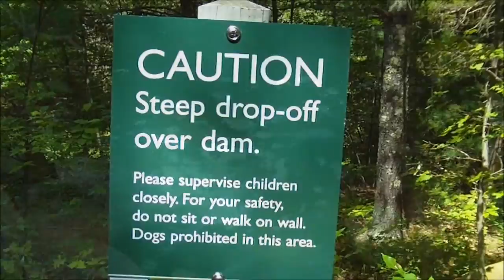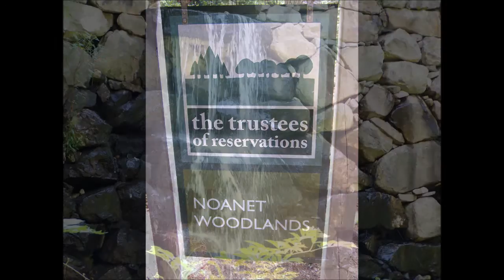South Natick Waterfalls ~ Charles River & Noanet Woodlands in Dover Mass.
Yesterday we were headed to Noanet Woodlands in Dover Massachusetts which is part of The Trustees of Reservation. We ran into a detour and some how ended up by the South Natick Waterfalls ~ Charles River. It was a very pretty place.. we stopped for awhile and enjoyed seeing and hearing the River flowing over the Waterfall. We eventually found Noanet Woodlands. It was such a wonderful day.

South Natick Waterfall:
Located at the Intersection of
Rt 16 and Pleasant Street.
We parked on Mill Lane, S. Natick Massachusetts

Artist: Patroux
Song: Melting Planet
All the music on jamendo is available under Creative Commons licenses.